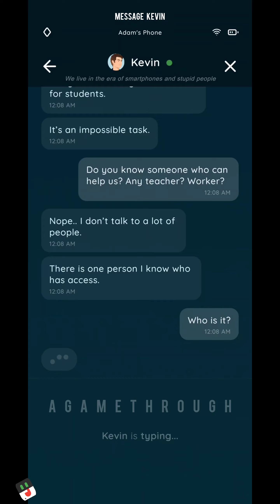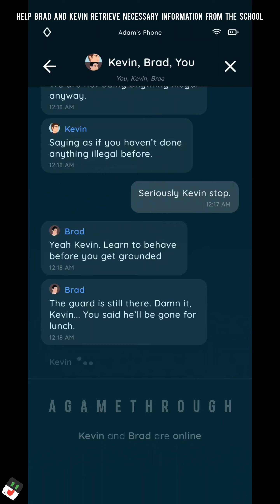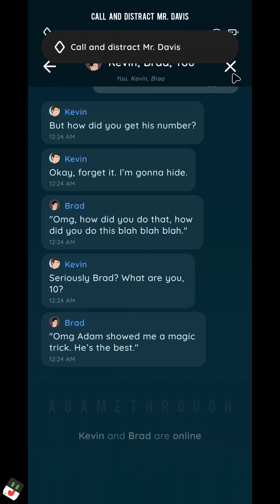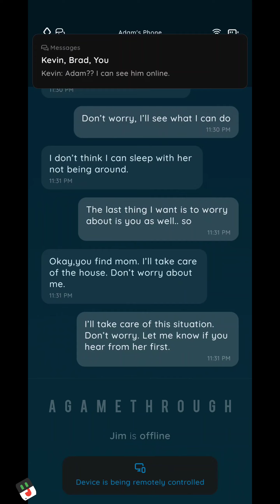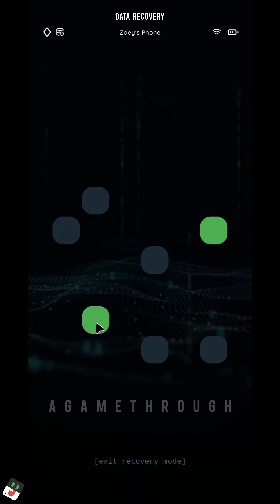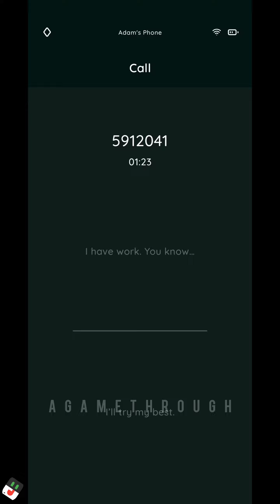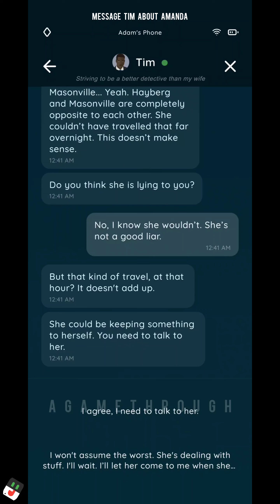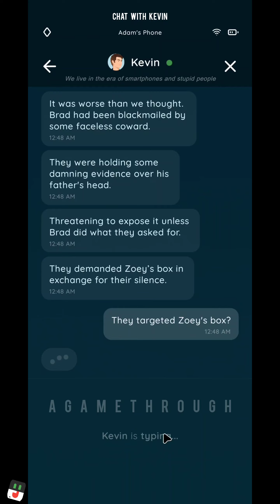Episode 2 An Elmwood Trail - Crime Story Part 2 of 3 Mystery Game Guide / Tutorial / Hints / Clues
Solve the strange case of a missing girl in this interactive mystery story game!

►Device: Poco F4 GT
►HyperOS 1.0.3.0

►Online/Offline: Offline

► Android:
on the Google Playstore

► IOS:
on the App Store

►Version: 2.0.11

The town of Riverstone was built on the banks of a man-made harbor and is surrounded by the Elmwood Forest ⛺This place is said to hold many mysteries but for the longest time, this town was silent until one day an 18-year-old girl went missing, without a trace, sending a wave of fear throughout. 🕵️‍♂️ A case of disappearance that was marked a runaway in order to hide the agonizing truth, there is now only one person who can save this town and put it out of its misery, YOU.

Now, you must embark on this journey to find out what went wrong the night she went missing 🔎
Where did Zoey go? What happened to her? Can you trust the people that claim to be the closest to her? Who can lead us to the final page of this mystery? The answer to these questions depends on your actions. You get to decide your next move.
Can you outplay the mastermind behind her disappearance? 🔪

Download and play it right now! Take part in this thrilling criminal investigation and crack down on clues to reach the truth in this interactive mystery story game! ❤️

An Elmwood Trail is a free and interactive text-based role-playing game. Such games come under the category of choose-your-own-decision, decision-making, or RPG.

An elmwood trail zoey missing,
An elmwood trail vault8 fire,